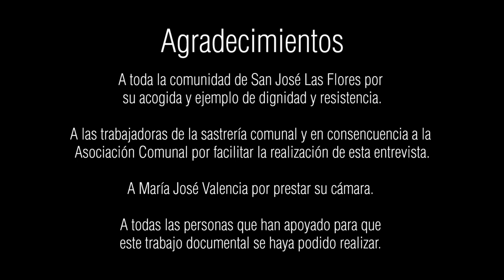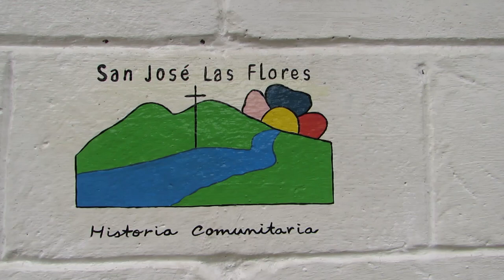Testimonios San José Las Flores - Zoila Guardado